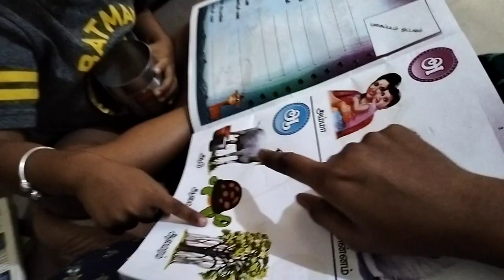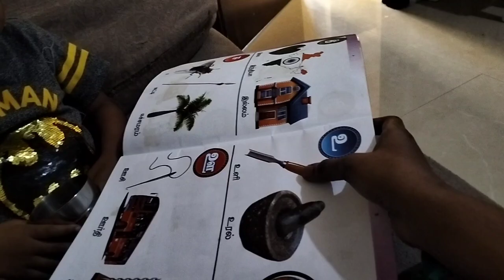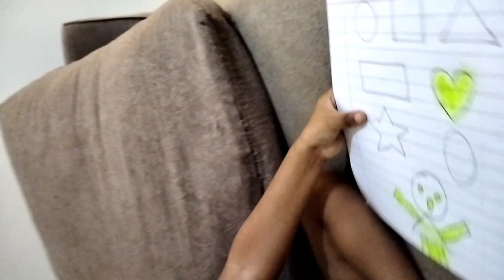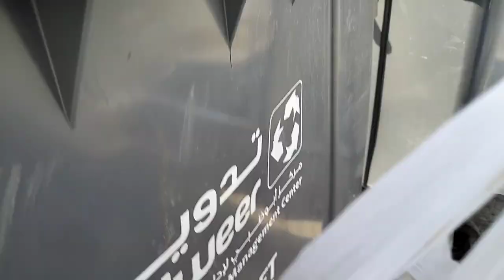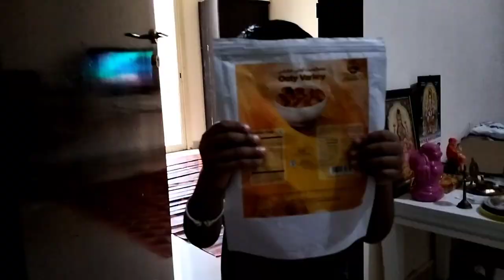My daily routine with Jarvi kutti daily routinein mom life mom son life day routine day to life